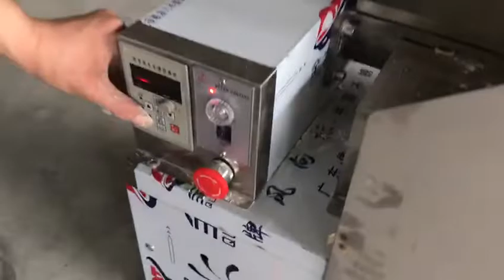New type dough divider rounder machine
the size of dough rounder can be customized.
there is no problem for  2g-600g